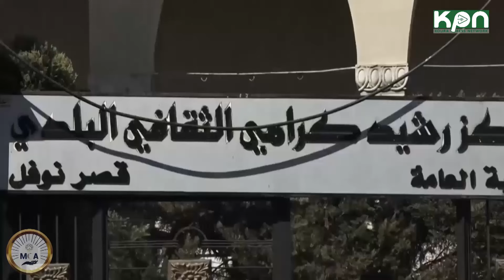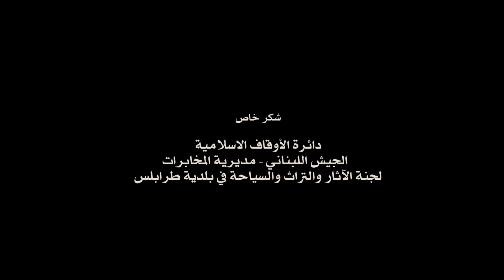ب_رمضان | الحلقة الثامنة عشرة - قصر نوفل، طرابلس (إنتاج جمعية مرعي للأعمال الخيرية)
ب_رمضان | الحلقة الثامنة عشرة - قصر نوفل، طرابلس

إنتاج جمعية مرعي للأعمال الخيرية

Merhis
Merhis group
Merhis Corp
Merhis construction
Merhis contracting
Merhis development
Merhi finance
Merhis prop dev
Merhis club
Merhis building system
Merhis building products
Merhis investments
Merhis joinery
Merhis living
Merhis connect
Merhis Blacktown
Merhis Parramatta
Merhis Perfume
Merhis International Contracting
Merhis Owner
Southern Cross builders
Southern Cross Rigging & Construction
NKM
MT Build
Nera development
Hassal development
Aya eliza auburn
Stacey development
Mikecon construction
Mark Merhi
Sydney Developer Merhis
مرعي مرعي
جمعية مرعي للأعمال الخيريىة